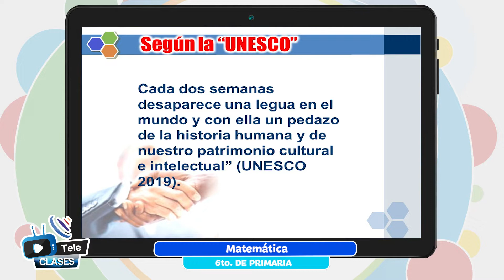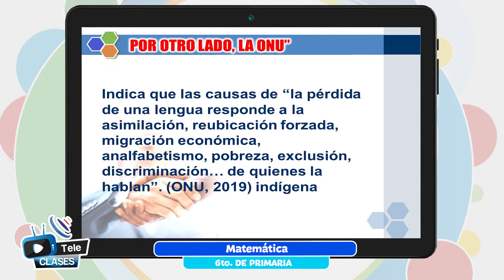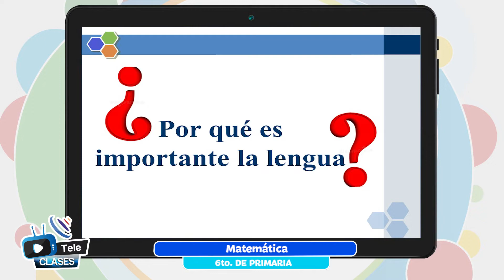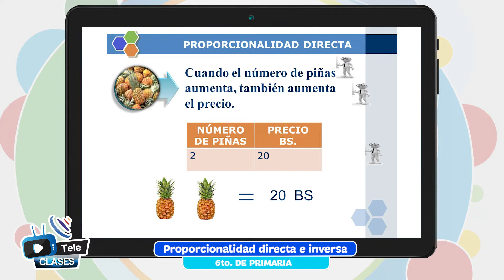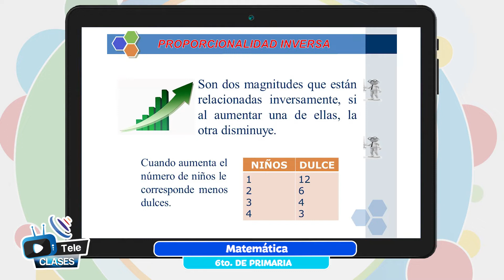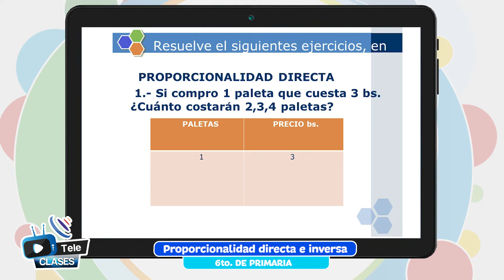Proporcionalidad directa e inversa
Tema 👩🏫 👉 Matemática - “Proporcionalidad directa e inversa”

Maestr@ 👩 👨 👉 Prof. Milady Arriaza - Beni